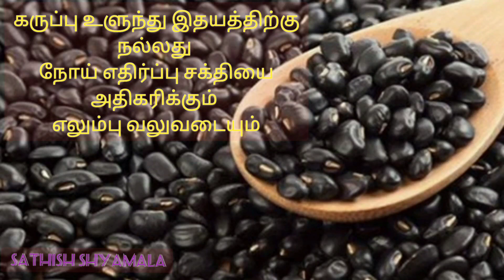கருப்பு உளுந்து வடை ( BLACK GRAM VADAA) vlog video sathishshyamala 😋😋😋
கருப்பு உளுந்து மிகவும் பயனுள்ளது  so Use It 😋😋😋😋